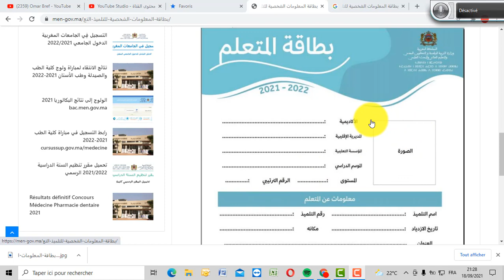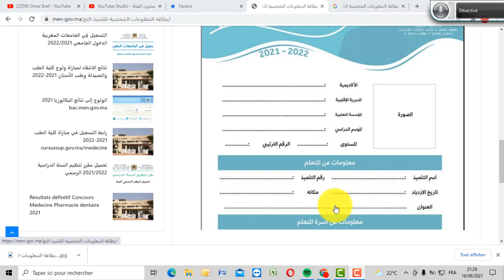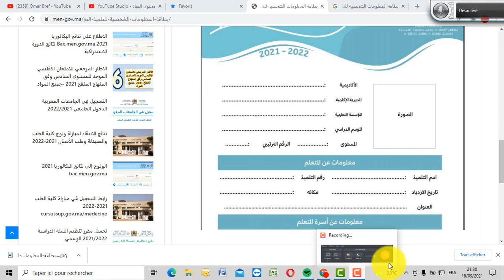بطاقة المعلومات الشخصية للتلميذ التعليم الإبتدائي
اقَدِّم لكم فِي هدا الفيديو  بِطَاقَة المَعْلُومَات الشخصية للتلميذ التَّعْلِيم الإبتدائي 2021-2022 وفق المِنْهَاج المنقح. مصممة بِشَكْل رائع ويستجيب لمتطلبات الاخوان الاساتذة.